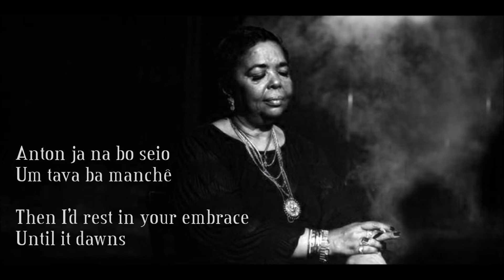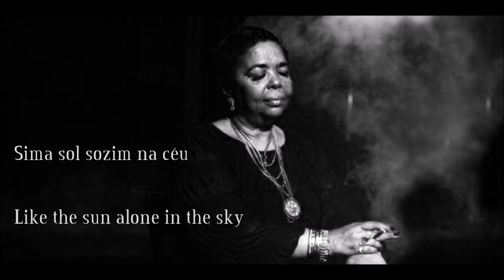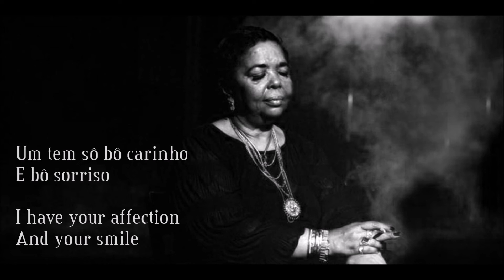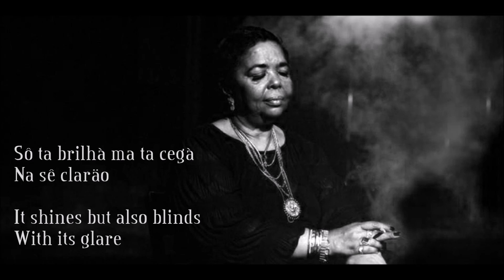[CVC/EN subs] Ausencia - Cesária Évora